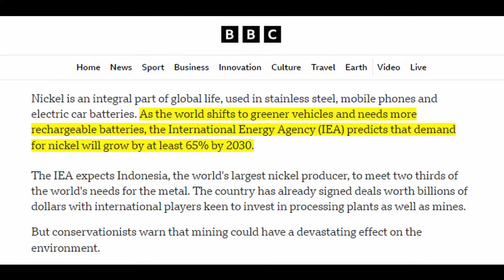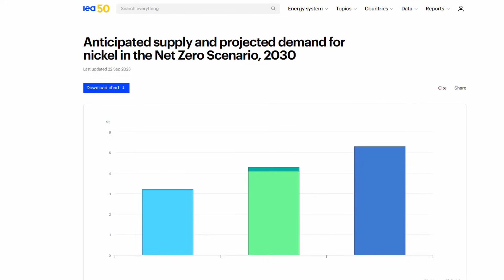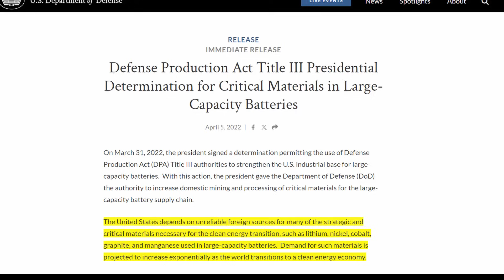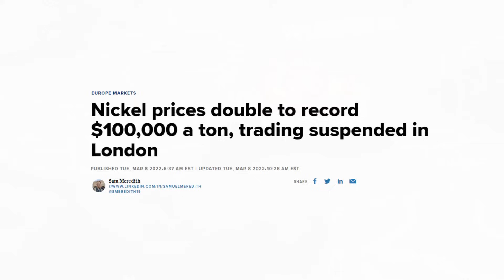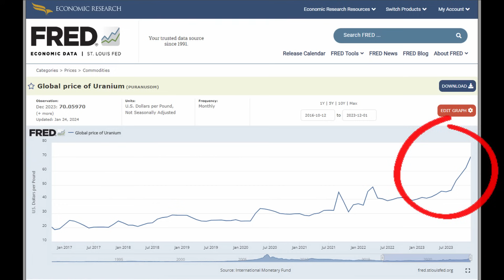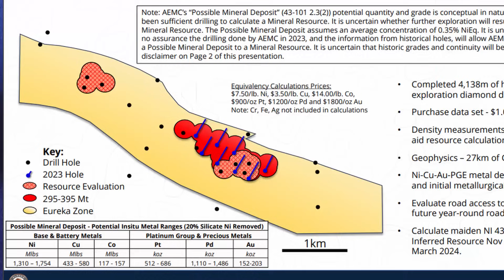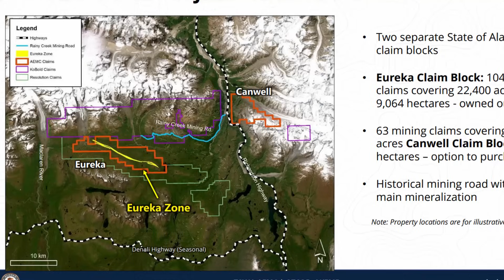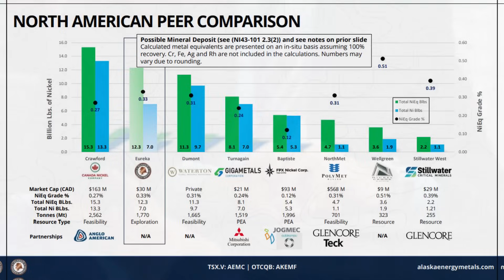⚡Big Tech Needs TONS Of This Metal - (They're Getting Desperate)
Industrial demand for this metal is about to surge, and no I don't mean silver.  Big tech desperately needs to secure geopolitically safe supplies of Nickel for battery production, and they're already investing tens of millions to do so.

TSX-V: AEMC I OTCQB: AKEMF

Video Breakdown:
00:00 The Green Revolution Is About To Create Massive Demand For Nickel
03:15 Securing Reliable Supplies Of Nickel Will Be Challenging
5:55 Parallels Between Uranium & Nickel - Two Energy Metals
06:18 How To Position Yourself For A Bull Market In Nickel
08:45 A World Class Nickel Resource